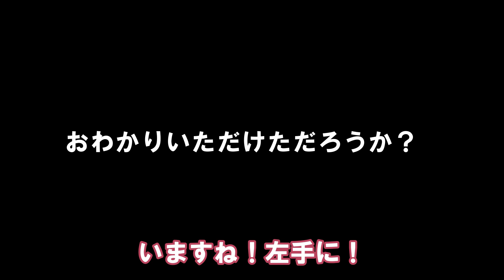【ハワイでサーフィン】サーファー目線で見る景色って？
好評のサーフィン動画第7弾です🏄‍♂️🐠🐟🦭￼

サーフィン大好きなYUGOさんが今回は
波に乗ったり、海に潜ったりして
お魚🐟や亀🐢も撮影してくれました！
おまけにハワイアン・モンクシール🦭
(アザラシ)のお昼寝姿もお見せしちゃいます❣️

キラキラしている水中からの夕日映像も
感動的です🥺✨